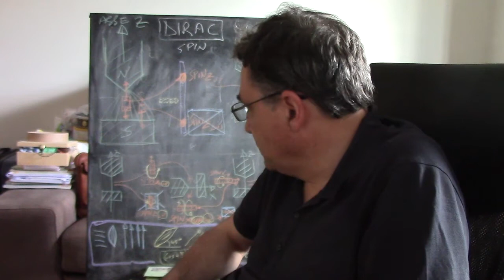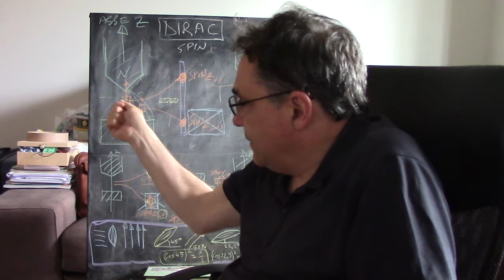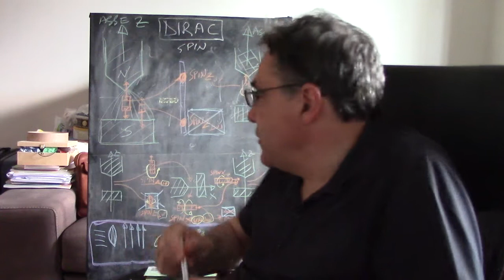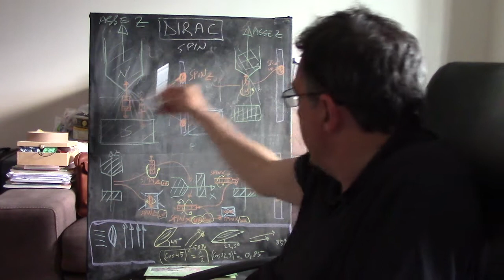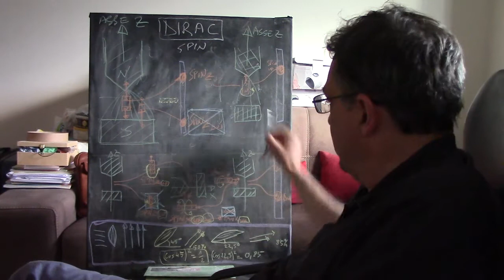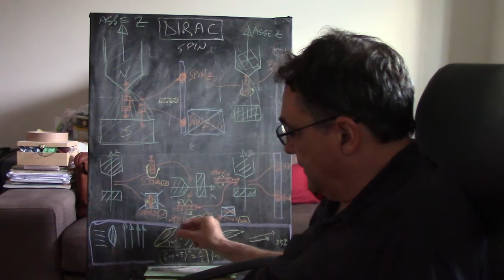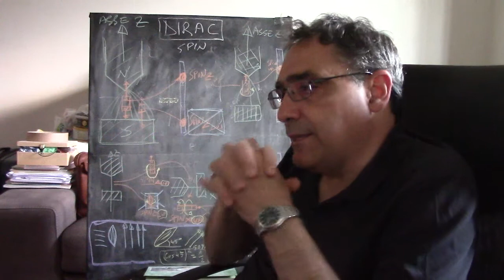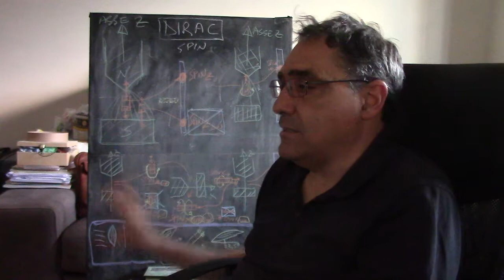Spin; Video 42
Spin: Esperimento di Stern-Gerlach